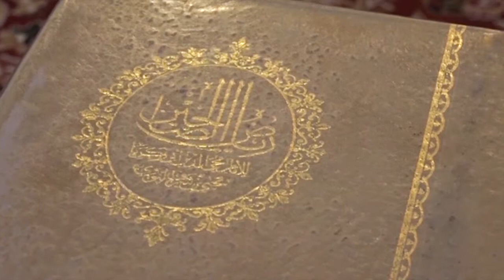PEMBERIAN ILMU KEPADA ROSULULLAH ~ (USTAD ABU YAZID MA,) ~